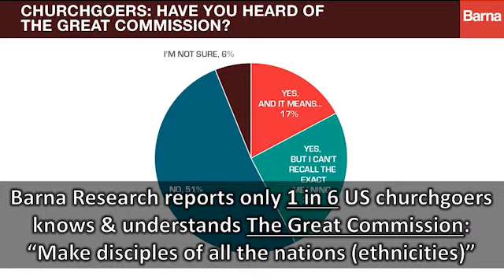"The 144K, Christ Reaps & Blood Flows," Revelation Bible Study, EternityNow.com (Wk 15, Ch 14)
We find out about the 144,000, Christ reaps the earth, and blood flows up to horses' bridles in Revelation 14's video w/sections. If you like this video, help more to see it To reach 1 million w/the Gospel this year, we need only 50 giving $50/month! Revelation Bible Study is LIVE 7 pm Mountain Wednesdays on our YouTube &

0:17 What's coming up in this video
3:07 Endtimes Event of the Week: The Mark
5:27 Revelation 14, The 144,000
11:44 The 144K's Singleness; sex & marriage in the Church
17:42 Angels preach the Gospel
22:42 God shows the spiritual in physical manner in Revelation
25:00 Lord already moving His people out of the world system
31:15 Don't commit suicide, the easy - and ungodly - way out
32:32 Christ reaps the earth w/a sickle
39:03 Blood flows up to horses' bridles
45:10 Summary
50:02 You will NOT escape God's judgment; explanation & prayer to be saved
54:34 Steps in discipleship
57:41 Contact us/pastor
1:00:05 Prayer

Eternity Now is a church and evangelism movement headquartered in Scottsbluff, Nebraska. Worship is Saturday at 5 pm, 1821 1st Avenue (one block east of 19th & Broadway). Come be a part of it! on Saturdays at 5:20 pm Mountain and Revelation Bible Study Wednesdays 7 pm Mountain.

We are dedicated to The Great Commission, preaching salvation and making disciples of every color & culture. We reached 1,047,514 over our first two years combined.

Jesus is Lord, and coming soon!